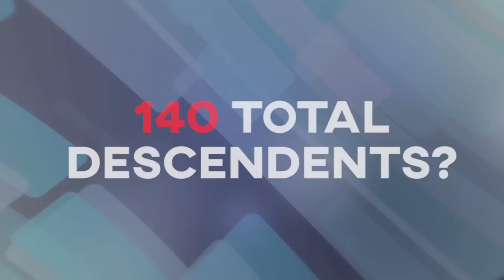Top 10 Oldest People Still Living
Welcome to Top10Archive! We all have a biological clock that's ticking down to the moment where it all just ceases, but some of our clocks are programmed to tick longer than others. For this incredible Archive, we're honoring the most persistent of the human race, the oldest living supercentenarians.

10. Kane Tanaka
9. Adele Dunlap
8. Giuseppina Projetto-Frau
7. Yukie Hino
6. Marie Josephine Gaudette
5. Ana Maria Vela Rubio
4. Chiyo Miyako
3. Nabi Tajima
2. Violet Brown
1. Emma Morano